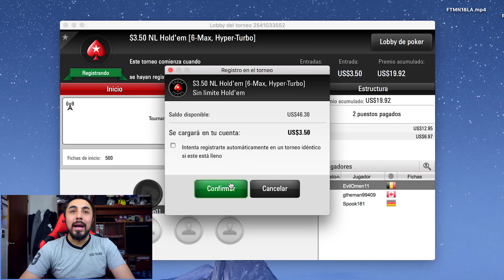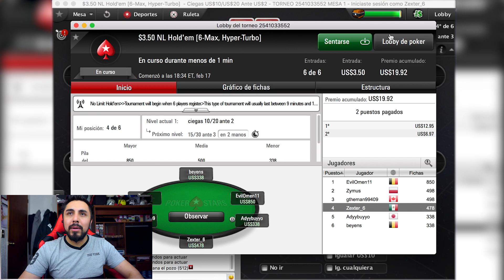Juego mi mejor torneo de poker pero un error arruina todo | PKM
He mejorado jugando poker, cada mano que me toca la juego de la mejor manera posible pero sigo siendo un fish por un error que cometí y arruina todo.

ÚNETE A LA COMUNIDAD
Skype: soyzexter